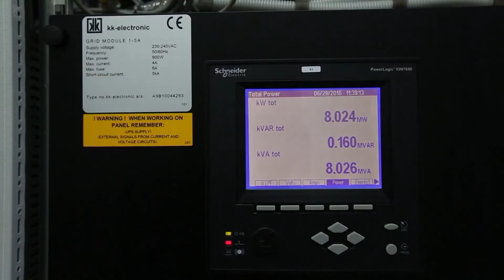Mbi 300 milionë euro për t’u përballur me krizën energjetike